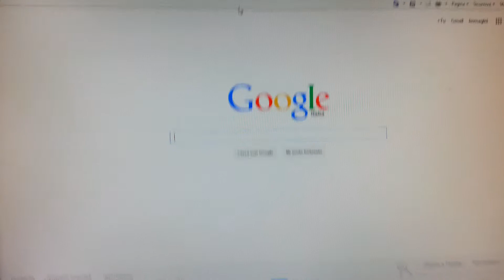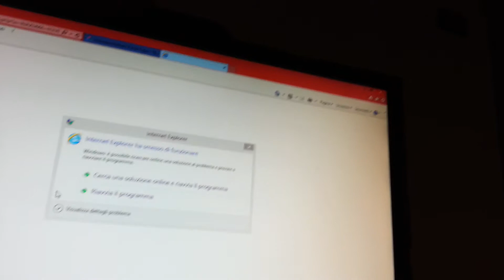Programma per scharicare giochi